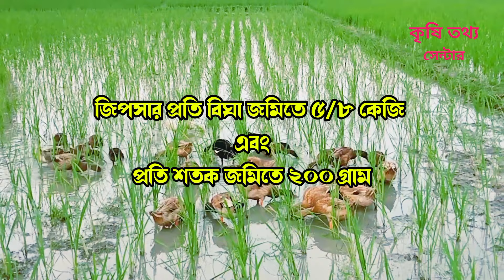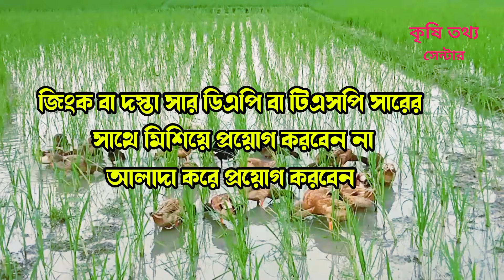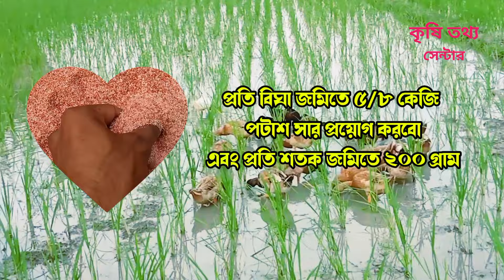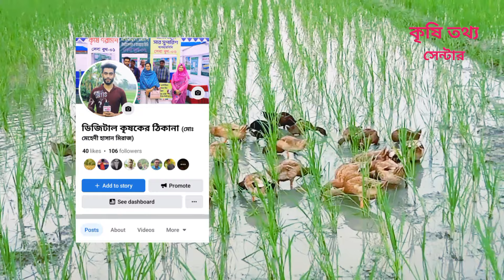বোরো বা ইরি ধানের সার প্রয়োগের তালিকা। ধানে কখন কি সার প্রয়োগ করতে হবে। ধানের সার প্রয়োগ পদ্ধতি।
Rang Tags,